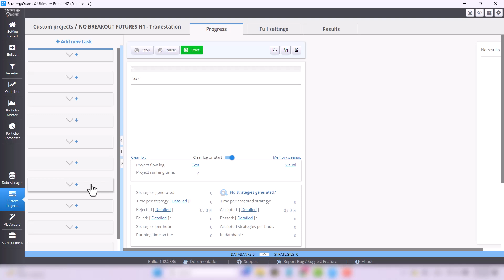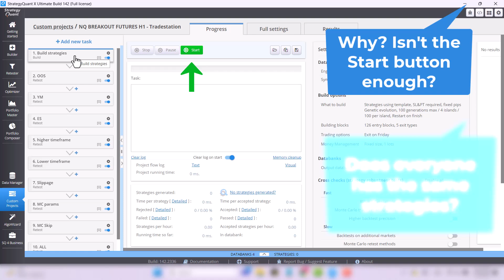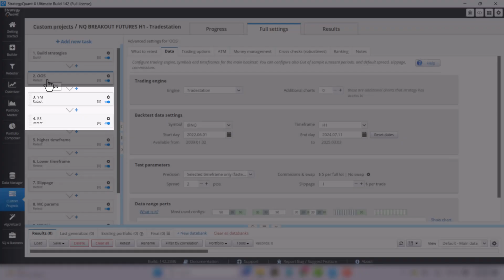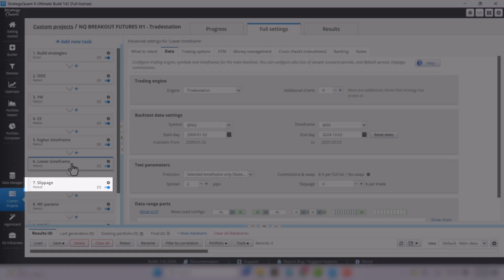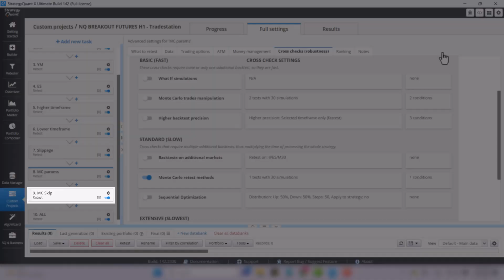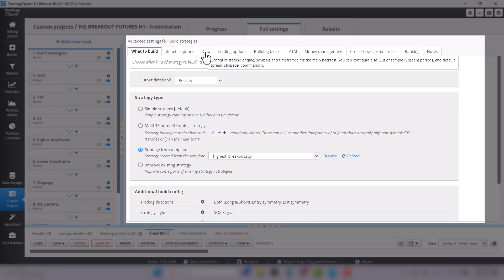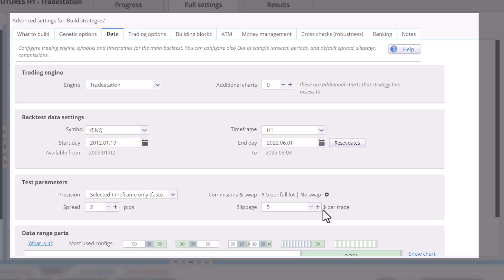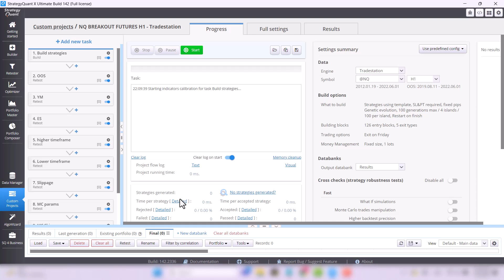BUILD FUTURES STRATEGIES FOR NASDAQ USING AI